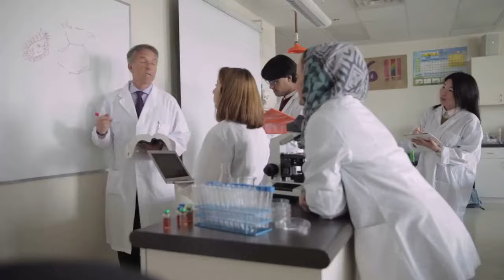Zoologists and Wildlife Biologists Career Video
Study the origins, behavior, diseases, genetics, and life processes of animals and wildlife. May specialize in wildlife research and management. May collect and analyze biological data to determine the environmental effects of present and potential use of land and water habitats.

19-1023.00